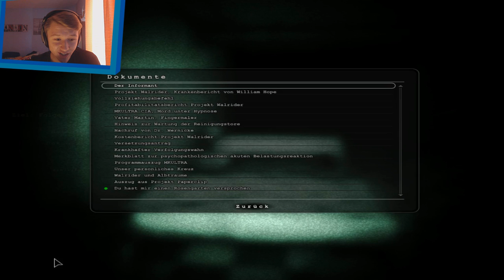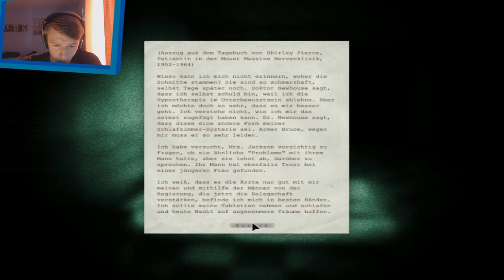[Horror] Let´s Play Outlast #15 // Ich mache mir in die Hosen! (German/Facecam/HD)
►PSN: daevid360
►Wii U ID: bossplayer05
►Steam: Sherlock3601